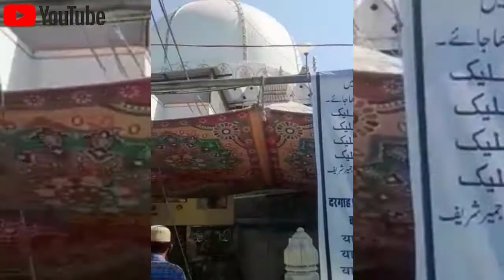Azmer Sharif Dargah Chatti Kul Urs Live Zairat 2021 # Khawza Garib Nawaz Moinuddin Hassan.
Assalamu Alaikum Wa Rahmatullahi He  Barakatahu..

Azmer Sharif Dargah Full Video 2021..
Azmer Sharif Dargah Chatti Kul Urs Live..

Manqabat Khwaja Garib Nawaz Naat Sharif..

New Manqabat Khwaja Garib Nawaz By Muhammad Hassan Raza Razvi..
Chute Na Kabi Tera Daman  Ye Khawza Moinudin Hassan ..

Ap Ne  Zindagi Ko Din Ki Rah Me Gujare Aur Allah Ke Payar Nabi Pak Se Shaci Mohabbat Kare...Aur Ahel Bat Se Ve Shaci Mohabak Ham Sab Ko Is Islamic Muharram Ke Naya Saal Me Nek Amal Ki Zindagi Atta Farmaye...Aur 5 Times Namaz Parne Ko Tofik De..

Ya Raheman. 🌷🌷🌷🌷
Ya Rahim. 🌷🌷🌷🌷
Ya Karim. 🌷🌷🌷🌷

       👏👏Ammen..Summa..ammen👏👏

Thankss..Watching..for..Video..

 Dear Friends

Ya Raheman. 🌷🌷🌷🌷
Ya Rahim. 🌷🌷🌷🌷
Ya Karim. 🌷🌷🌷🌷

       👏👏Ammen..Summa..ammen👏👏

Thankss..Watching..for..Video..

Follow on me official facebook Like :》

Assalmu..alayka..ya..Rasool..Allah

Assalamu..alayka..ya..Habib..Allah

Asslamu..alayka..ya..Nabi..Allah